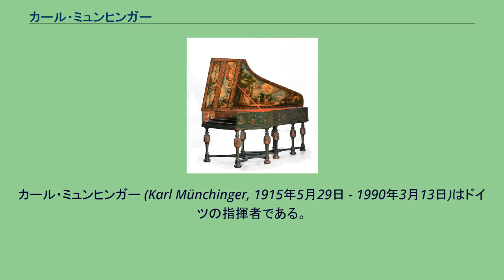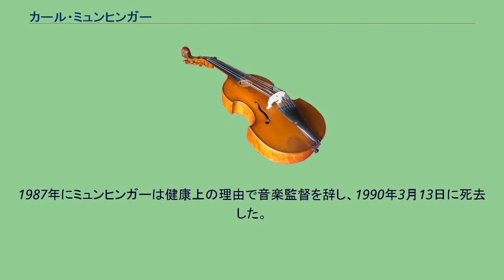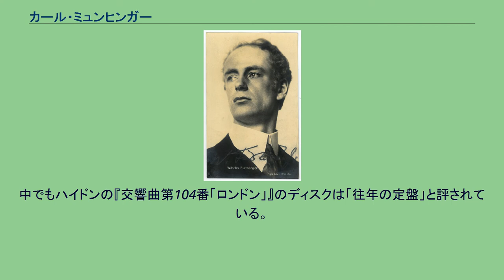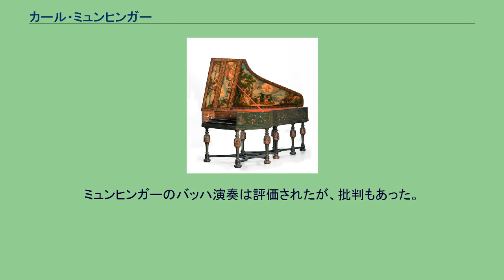カール・ミュンヒンガー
カール・ミュンヒンガー (Karl Münchinger, 1915年5月29日 - 1990年3月13日)はドイツの指揮者である。
ヘルマン・アーベントロートに師事したのち、シュトゥットガルト室内管弦楽団を主宰した。
ミュンヒンガーとシュトゥットガルト室内管弦楽団によるバロック音楽の演奏は高く評価されたが、ニコラウス・アーノンクールに代表されるオリジナル楽器と歴史的奏法を重視する指揮者が台頭すると、時代遅れとみなされるようにもなった。
1915年5月29日、ドイツのシュトゥットガルトにて生まれる。
母は宗教的な家庭に育った人で「教会音楽なら勉強しても良い」「（音楽は）神の栄光のためのものでなくてはならない」と語っていた。
父は早くに他界したためミュンヒンガーは記憶にないと語っている。
5歳よりピアノを始め、同時期に双子の弟もヴァイオリンを始めたが、ピアノと違って音を自分で作り出す必要があるという点にひかれ、6歳になってヴァイオリンも始めた。
指揮の師ヘルマン・アーベントロート (1905年頃) 学校に通い始めた頃にはすでにヴァイオリンを弾けるようになっていたので、入学と同時にオーケストラに所属した。
その後シュトゥットガルト大学に進み、6年間の学生生活の傍ら、シュトゥットガルト教会のオルガニストと合唱指揮者を務めた。
また、ヴァイオリン、ピアノ、オルガンの個人指導も行った。
学生生活を送るなかで「指揮者になりたい」という想いが募り、母に相談するも「短いスカートを履いた娘たち（バレリーナやオペラの歌手を指す）の指揮者」になることを反対され、学費は出さないと言い渡された。
その後ミュンヒンガーはライプツィヒに渡り、自分で学費を稼ぎながら指揮者ヘルマン・アーベントロートに師事した。
アーベントロートが指揮をしていたライプツィヒ・ゲヴァントハウス管弦楽団を指揮する機会もあったが、「ピアノを使わずにスコアの音像を把握せよ」という師の要求には苦労したと語っている。
なお、アーベントロートの他にも、指揮者のヴィルヘルム・フルトヴェングラーやクレメンス・クラウスに影響を受けた。
学生生活を終えて、ミュンヒンガーは1941年から1943年にかけてハノーファー交響楽団の指揮者を務めた。
しかし苦労も多く、首席指揮者の代理でモーツァルトの『交響曲第41番「ジュピター」』を指揮しなくてはならなくなった時には、リハーサルの必要性を主張するも「この曲は手の内にある」と主張するオーケストラ団員には受け入れられず、結局のところ「合ったのは休止符のところだけ」という演奏会となった。
この経験を通し、ミュンヒンガーは気の済むまで練習できる自分のオーケストラを設立することを望むようになった。
また、戦争の激化により、一時音楽活動から離れて従軍しており、捕虜となって帰還している。
ミュンヒンガーとシュトゥットガルト室内管弦楽団 (1968年) チェンバロ シュトゥットガルト室内管弦楽団のために新作を提供した作曲家フランク・マルタン (1959年) 第二次世界大戦が終結した1945年、ミュンヒンガーは自身のオーケストラを作りたいという思いを実行に移し、音楽好きの医者の助力を得ながらシュトゥットガルト室内管弦楽団を設立した。
苦労も多く、「日々の金にもことかく有様」であったなかドイツとオーストリアから団員を集めたり、戦争で破壊された建物のなかから練習場所を探したり、指揮台を自作したりした。
さらには楽譜を書き写す必要もあり、たまたま入手した、手稿の写真をコピーしたものを写譜したりしたが、この経験を通しミュンヒンガーは「原譜にできるだけ忠実に演奏すること」を志向するようになった。
特にミュンヒンガーは、バロック時代の段階的ディナーミック（テラッセン・ディナーミック）に関する理解を深めたと語っている。
段階的ディナーミックとは、ミュンヒンガー曰くオルガンやチェンバロを意識したディナーミックのことで、ピアノからフォルテへの移行が連続的でなく断続的に行われるものであるとされる。
ミュンヒンガーは「バッハと彼の同時代の人々は、これによってディナーミックの可能性が制限をうけているとは思っていなかったのです。テラッセン・ディナーミックは彼らにとってはそれ相応の内的必然性があったのです。彼らは、このディナーミックの法則をオーケストラにも、無伴奏合唱曲にも、適用していました」と述べており、バッハの演奏にはモダン・ピアノでなくチェンバロを使...